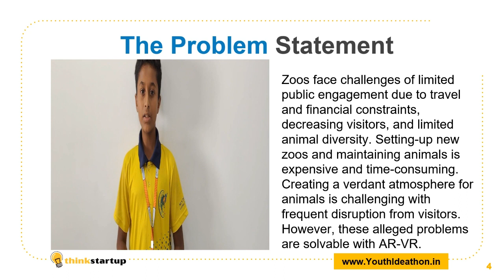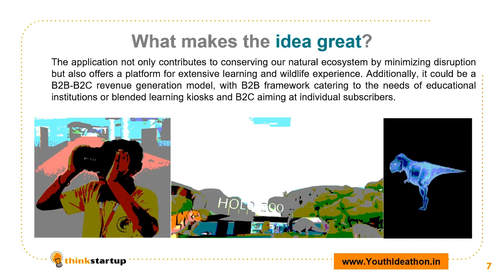V657 - STAR TECHIES